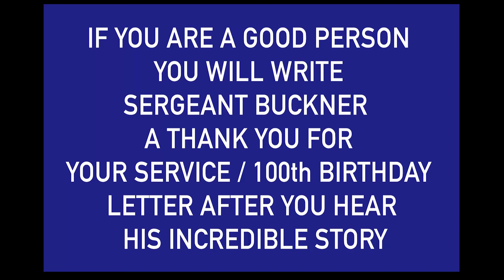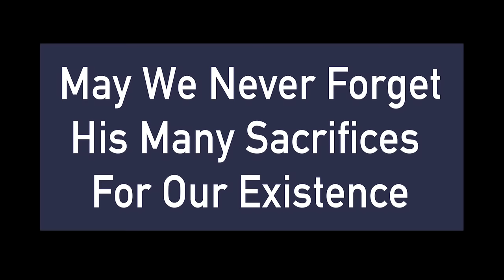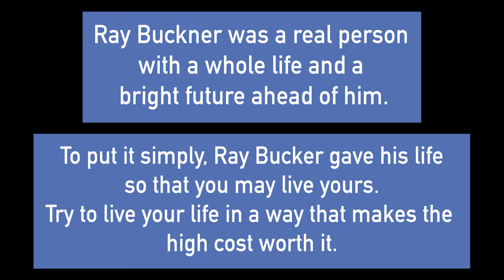WWII Marine Describes Painful Experiences Fighting The Japanese | Remember WWII with Rishi Sharma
This is an interview with WWII veteran Sgt. Buckner who served in the 3rd Marine Division and saw heavy action on Guadalcanal, Bougainville, and Guam. His TWIN BROTHER RAY BUCKNER WAS WOUNDED AND DIED IN THE ARMS OF SGT. BUCKNER. We owe this generation everything!

OUR MISSION:
On a mission to interview WWII heroes daily, to raise awareness of their enormous sacrifices, and to provide a proper in-depth filmed interview of their experiences in WWII.

Founded in 2016, Heroes of the Second World War is a nonprofit 501©(3) organization. (EIN/tax ID number: 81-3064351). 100% of Heroes of the Second World War’s expended resources are devoted entirely to interviewing interview with the vast majority of money going to travel costs.